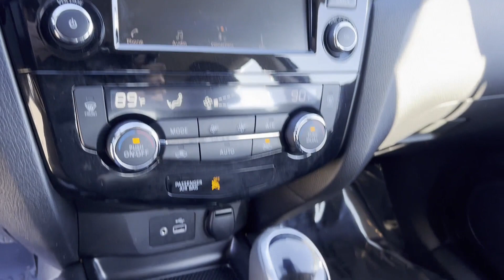Used 2020 Nissan Rogue Sport SV JN1BJ1CWXLW649210 Syosset, Hicksville, Huntington, Garden City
2020 Nissan Rogue Sport SV JN1BJ1CWXLW649210 Video

This 2020 Nissan Rogue Sport SV JN1BJ1CWXLW649210 is full of phenomenal features such as: